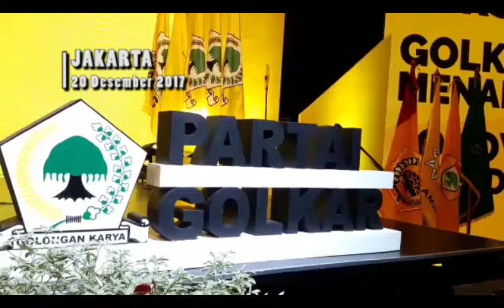Terpilih Jadi Ketua Umum Golkar, Airlangga Targetkan 110 Kursi di DPR